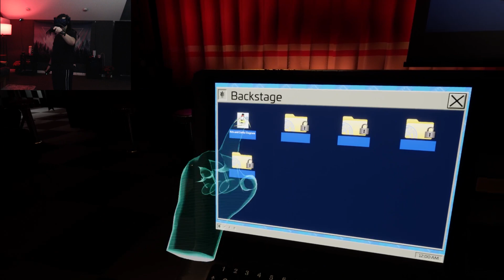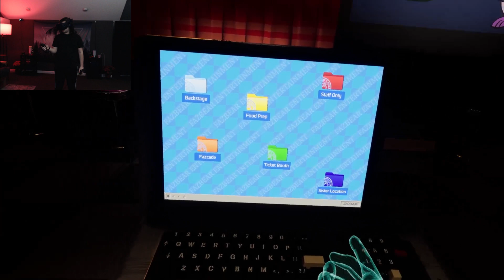FNAF Help Wanted 2! | 24 Days: Day 19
Hi! Welcome to my 24 Days of Christmas series! Welcome to Five Nights at Freddy's Help Wanted 2

93Q/about